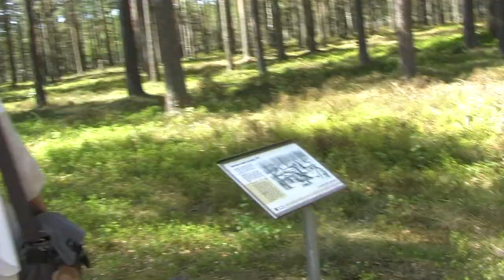Helandet av JordbroUrkults fältet efter arkeologi insattsen Maj (1)2017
Ditta, Agnes och Martin af Östersjöväldet/Godland